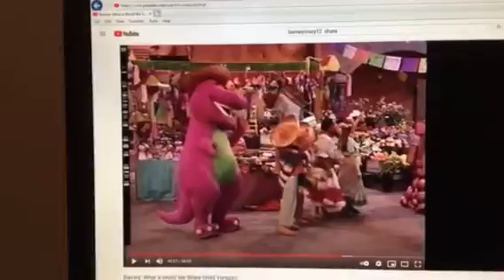Barney & Friends PBS